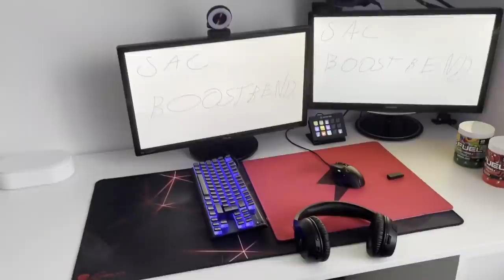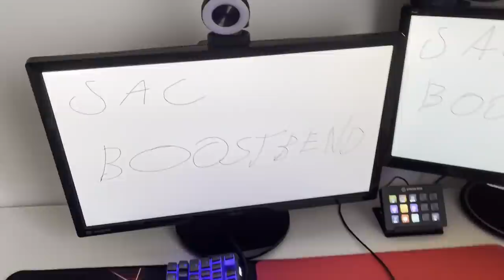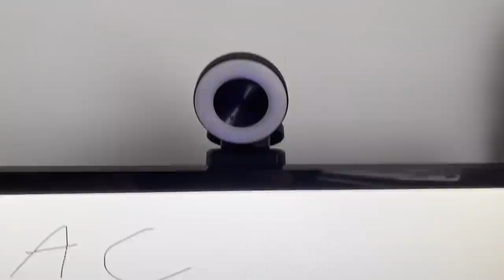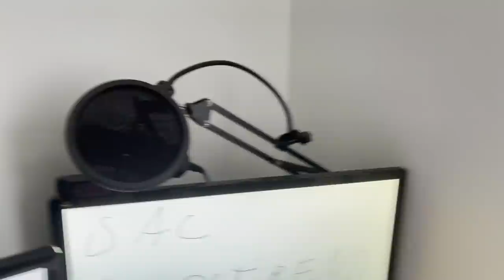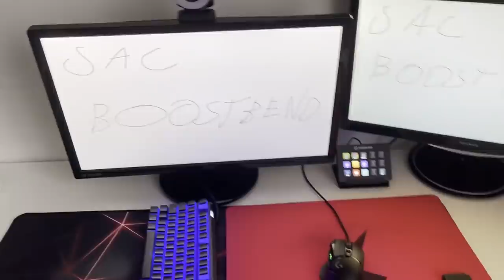MŮJ SETUP 2021 😱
Mikrofon- AUNA 900-B
Klávesnice- Steelseries Apex Pro TKL
Myš- LOGITECH G502 WIRELESS
Monitor- Asus vg248 144hz
Webky- Razer Kiyo, Logitech C920
Sluchátka- HyperX Cloud Flight